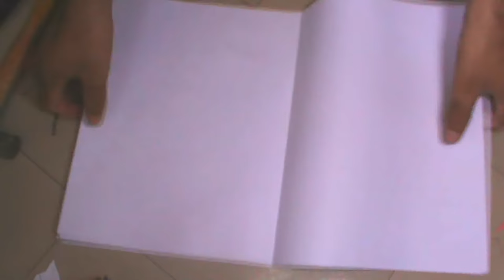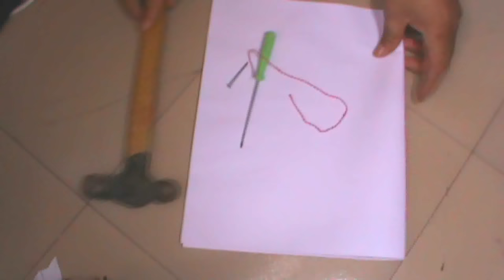simple Binding Tutorial For Beginners at home | make easy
music taken from YouTube free music